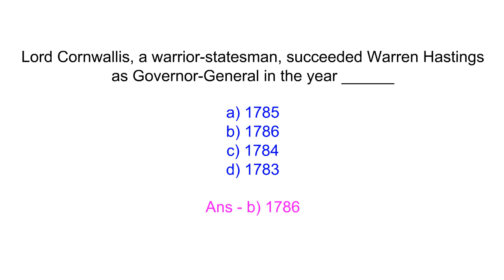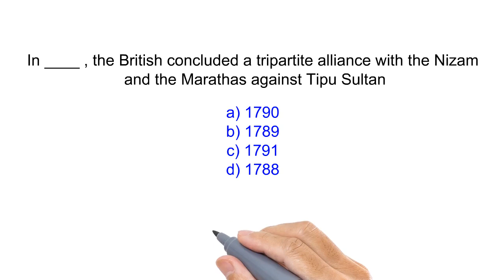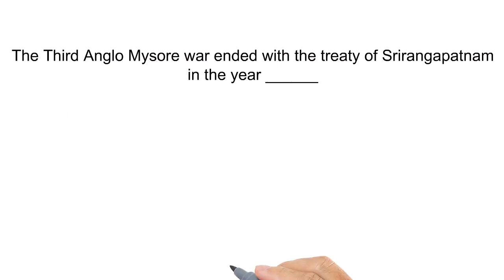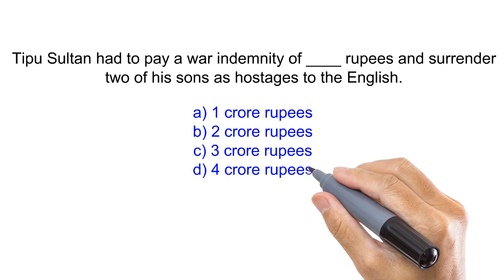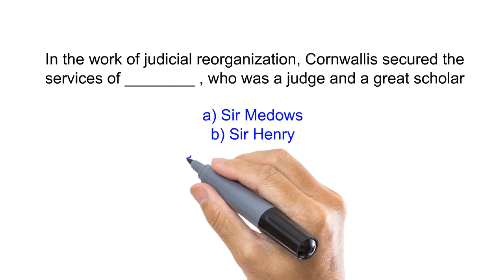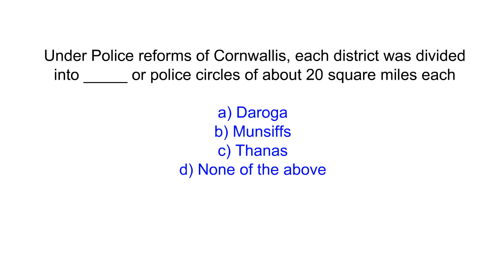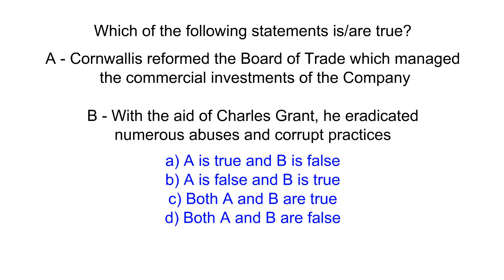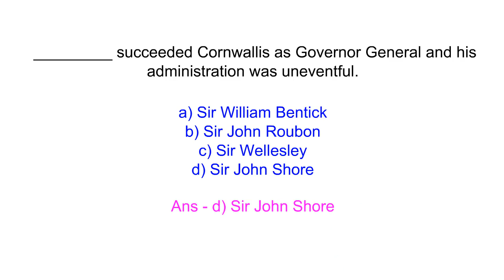Lord Cornwallis - India Under English East India Company (1786-1793) - Tnpsc Faqs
Hi friends, Welcome to Tnpsc Faqs. This video contains important quick notes & faqs on the topic Lord Cornwallis. Tnpscfaqs channel contains important faqs and quick notes on various topics in history, geography, social science, general science and english related to Tnpsc and Upsc exam preparations.

We have taken immense care and time in preparing the questions without compromising on the quality.

Please click on the bell icon and get alerts on new videos posted every week.

Please click the link below for attending the online quiz

Please register for free and create your login under registration menu once before attending the quiz.